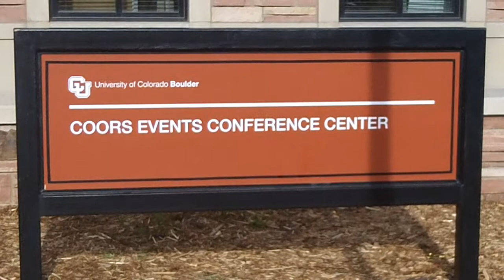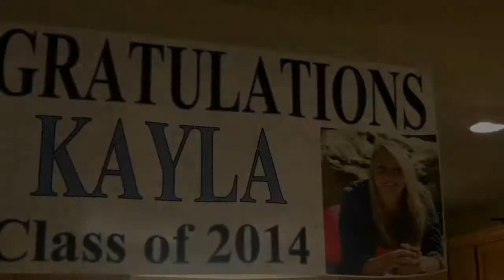Kayla Staab MRHS 2010-2014